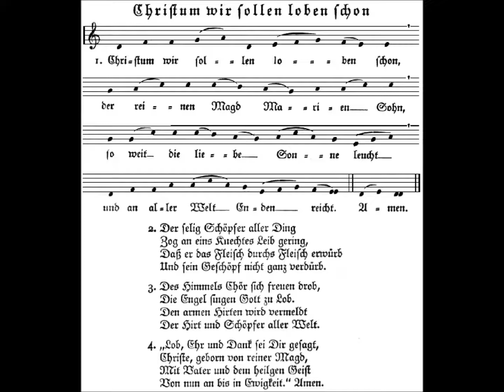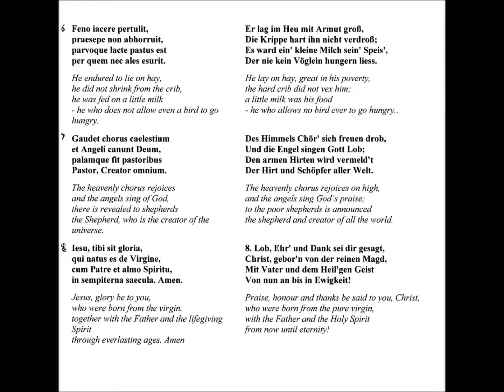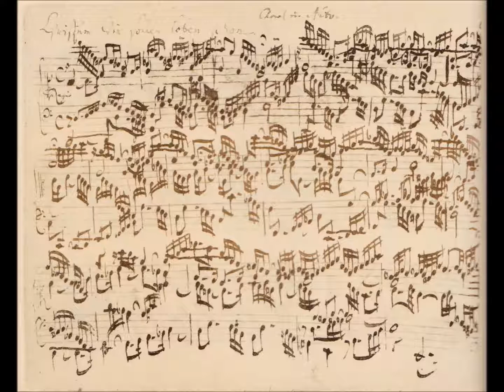de Grigny u. Bach: Weihnachtshymnus "A solis ortus"/"Christum wir sollen loben schon" BWV 611 live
Rainer Noll spielt zwei Bearbeitungen über den Weihnachtshymnus "A solis ortus cardine", den Luther 1524 in deutsche Versform übertrug, wobei er die alte Melodie beibehielt:
a) 0:00 "A solis ortus cardine" (Melodie im Bass, "Plein Jeu") von Nicolas de Grigny (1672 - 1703) - Live-Mitschnitt der "Abendmusik zum Weihnachtsmarkt" am 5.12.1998, Förster & Nicolaus-Orgel (1970, siehe der St. Martinskirche Kelsterbach.
Nicolas de Grigny wurde 1672 in St.-Pierre-le-Vieil geboren und entstammte einer Reimser Musiker- und Organistenfamilie. 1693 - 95 Organist an St.-Denis in Paris, danach Organist der Kathedrale in Reims. Bach schätzte seine Orgelwerke hoch und schrieb sie eigenhändig ab.
b) 2:14 Lutherchoral "Christum wir sollen loben schon" BWV 611 ("Adagio - Choral in Alto") aus dem "Orgelbüchlein" von Johann Sebastian Bach (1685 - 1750) - Live-Mitschnitt des Konzertes am 7.1.2007 auf der Paul-Ott-Orgel (1979) der Pfarrkirche St. Cäcilia Heusenstamm. Ott verwendete Pfeifenmaterial aus den Vorgängerorgeln von Schlimbach (1907) und Schmidt (1956). Der Prospekt stammt von der ursprünglichen Barockorgel. Die Kirche wurde gestaltet von Balthasar Neumann (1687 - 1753).
Während de Grigny weihnachtliche Klangpracht entfaltet, geht Bach den umgekehrten Weg nach innen und beschreibt das Mysterium der Menschwerdung Gottes. Die Melodie versteckt er dabei schwer wahrnehmbar im Alt als Ausdruck dieses Geheimnisses: so unscheinbar wie Jesus in einem Stall geboren wurde, so verborgen erklingt die Choralmelodie im Alt.